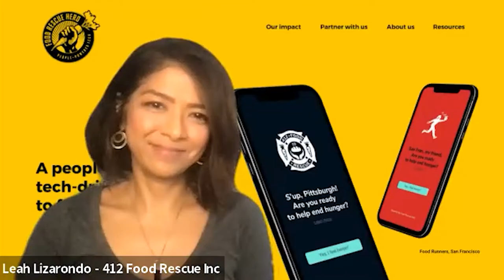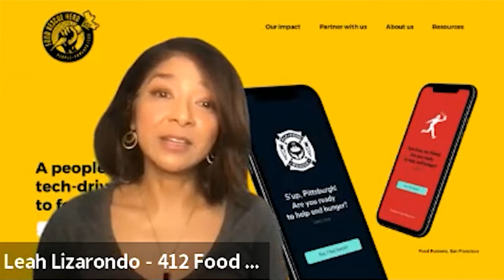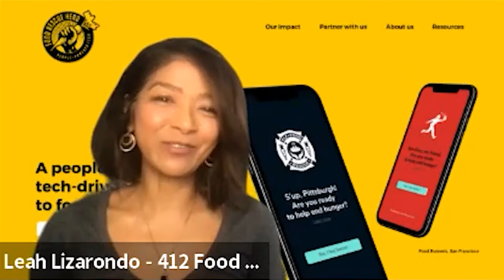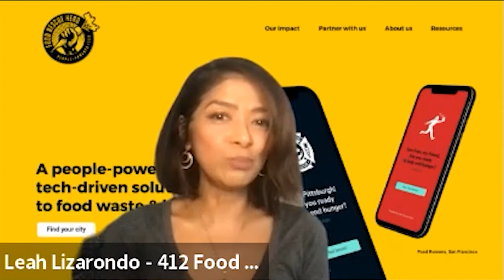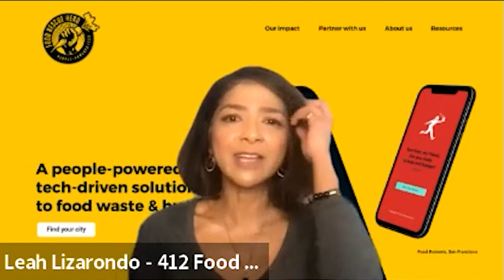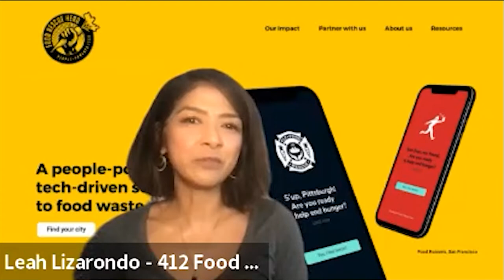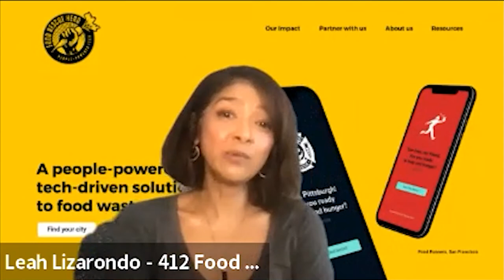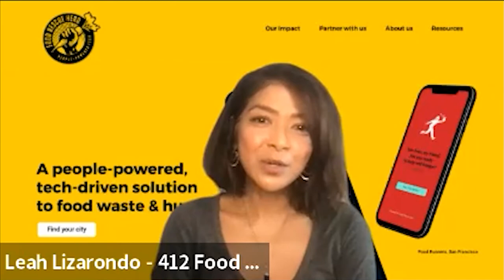Trashing Good Food | Nonprofit Report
Mark Oppenheim leads a discussion about food waste, with guests;

Leah Lizarondo, Co-Founder & CEO of 412 Food Rescue
Carol Shattuck, CEO of Food Rescue US
Arlan Preblud, Founder & Executive Director of We Don't Waste
Beth Smith, President & CEO of Saving Grace

NONPROFIT REPORT is a weekly webinar on nonprofit organizations, issues and leaders.

Join us every Tuesday and Thursday at 8am PDT, 10am CDT and 11am EDT by registering